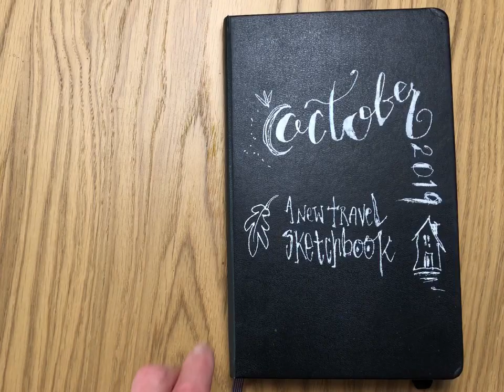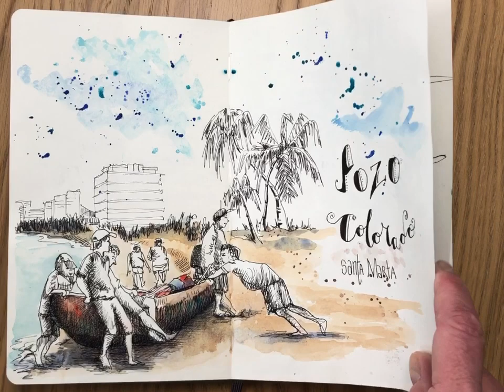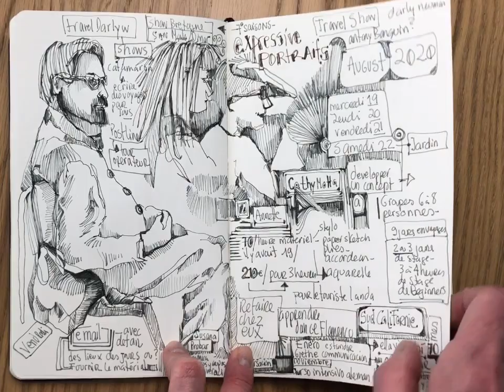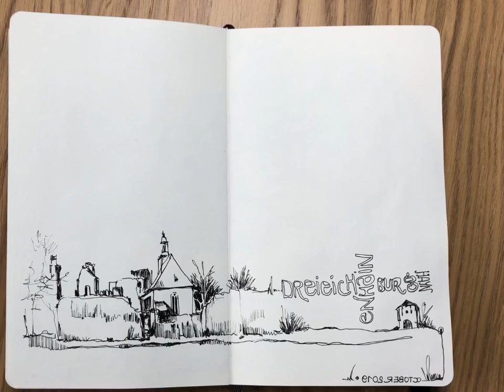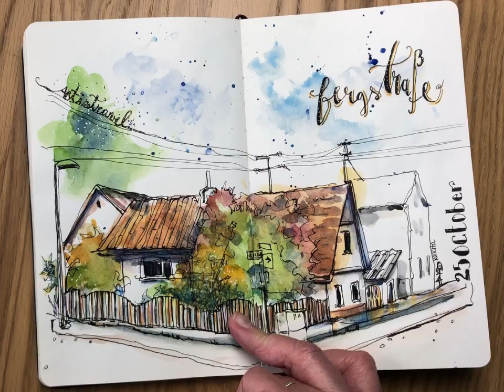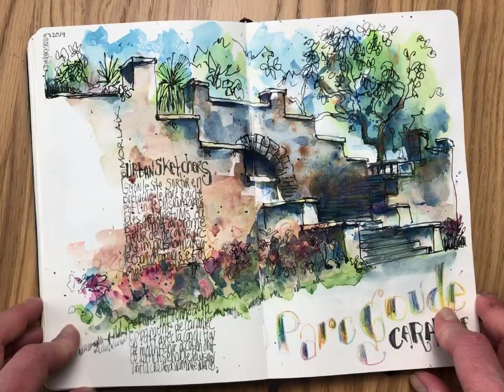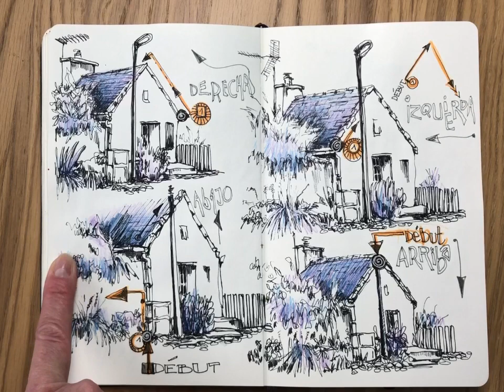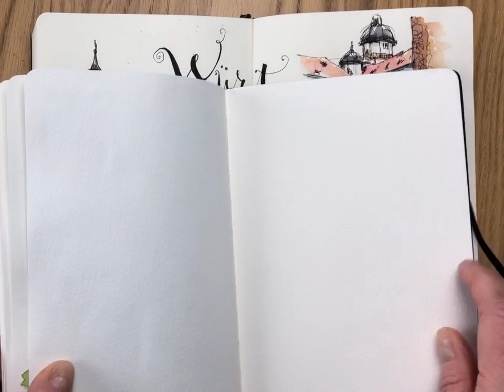CARNET de VOYAGE : Remplissez un carnet de dessin facilement.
Envie de remplir un Carnet de Voyage sans aller loin ?
Voici cette vidéo, où je vous montre comment je les remplis.
- ATELIERS GRATUITS : recevez chaque vendredi un Atelier de Dessin gratuit (en ligne)
✐✐ Dessinons tous ensemble